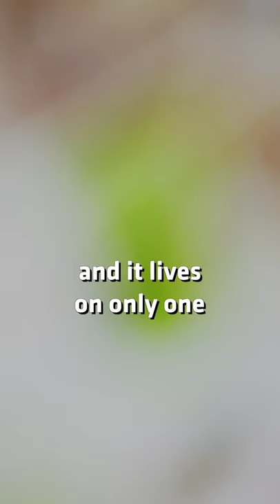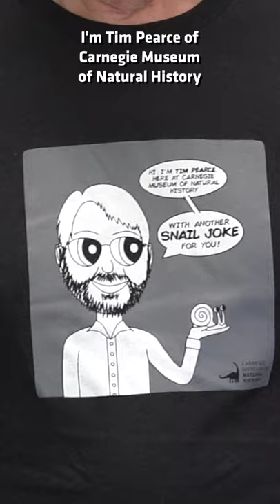Tim Pearce – Best of 2020 Mollusk Monday Jokes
It’s Tim Pearce from Carnegie Museum of Natural History with many snail jokes for you!

Boost your mood with Curator of Mollusks Tim Pearce’s jokes about the snail who painted an “S” on his car, the snail who rode on the back of a turtle, and more amusing mollusks in this Mollusk Monday supercut. Try to make it to the end without laughing – we dare you! (You won’t make it past the one about the snail and the slug going backpacking without at least a smile.)

A few facts are sprinkled in, too. Think snails on bubble rafts, octopuses that change color, and the importance of snails in the food web.

Have a favorite Tim Pearce mollusk joke? Did you learn something new about mollusks?

Get a new mollusk joke every Monday at TikTok.com/@carnegiemnh and Instagram.com/carnegiemnh